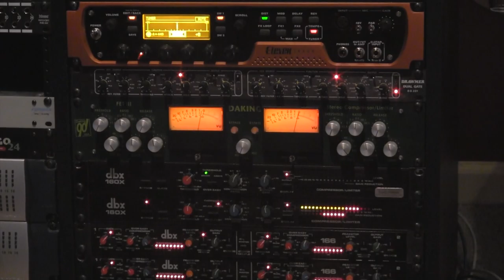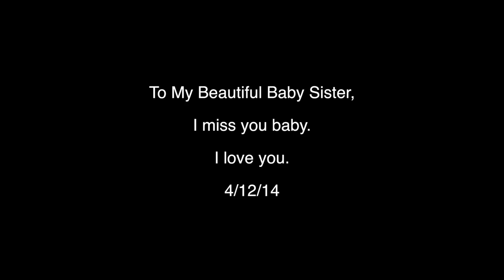Edy's Song - Louis Metzinger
This song was written for my sweet baby sister who passed away in April of 2014.
I love you Edythe Reeves.